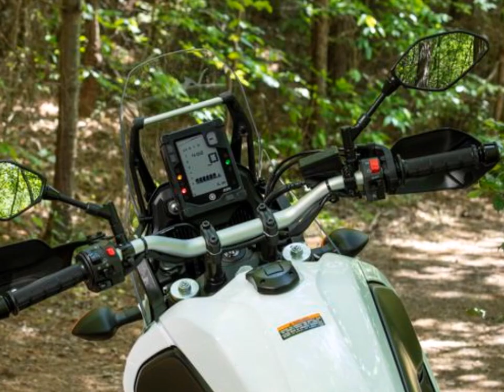2021 Yamaha Ténéré 700 Second Ride Review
stin

After decades of the rest of the world having all the dirt roosting fun with the original XT660 Ténéré middleweight, Yamaha finally lets US riders in on the mid size adventure bike action with its hotly anticipated and T7 concept based 2021 Ténéré 700 ($9,999). New from the wheels up, the Ténéré 700 pairs function, value, and ease of use for those who want to taste what real-world rally adventure is about.

Aesthetically, Yamaha nailed it with the 700’s styling. Its shape is lean and purposeful, plus it mimics the styling of Andrew Short’s Dakar WR450F Rally racebike. The quad projector LED headlamps afford a Transformer-like look. On a side note, handy headlight adjustment knobs make it easy to tweak the beam of light.

From the way the front brakes are tucked inside the spoked 21-inch wheel to its well-thought-out ergonomics that afford a natural and modern dirt bike-type experience, we appreciate its slim overall design. It’s obvious the Tuning Fork brand had its sights aimed on its orange 790 foe.

A rectangular shaped LCD instrumentation shows everything you need including gear position, fuel gauge/available range, and nothing you don’t. Plus is easy to read at a glance. A horizontal crossbar above the display facilitates GPS or other accessory mounting. A 12-volt power port provides power.

With a claimed curb weight of 452 pounds the Ténéré 700 feels light in motion. Although its 4.2-gallon fuel tank is mounted in a conventional location (ahead of the rider’s seat and above the engine), the motorcycle is well balanced and easy to put where you want. In standard configuration the seat is 34.4 inches tall, which is a tad on the high side. This isn’t a bad thing and will be valued by taller riders and/or folks who plan on serious off-road rides. An even taller option (1.6-inch higher) is available, as well as a 1.5-inch lower option (including shock link) as OE accessories. Overall we liked the shape, density, and comfort that the OE saddle provides for our 6-foot-tall frame.